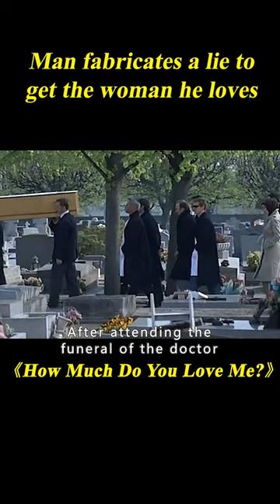Man Pays 100,000 Euros For Bar Prostitute To Play His Wife, But It's All A Lie#shorts 3/3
Movie name: How Much Do You Love Me?

Summary: An ordinary clerk hires a gorgeous prostitute for one night. When that night is over, he doesn't want to let her go. She agrees to stay with him, but her boss wants her back.

Director
Bertrand Blier
Writer
Bertrand Blier
Stars
Monica Bellucci,Bernard Campan,Gérard Depardieu